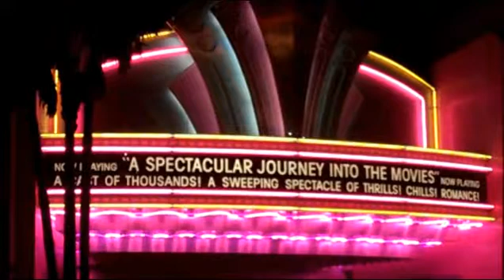Great Movie Ride Highlights